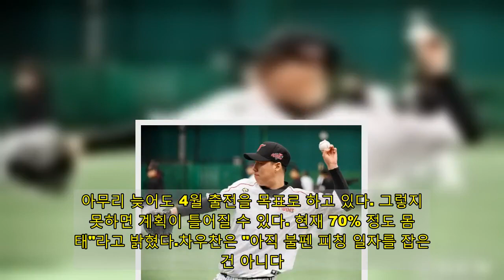차우찬, 차명석 단장에 서운함(?) "FA 옵션? 국내서 5명도 달성 힘들 듯" [★이천]- 스타뉴스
차우찬(34)이 스프링캠프에 처음 합류한 소감을 밝혔다. 계약 과정에서 있었던 다소 섭섭한(?) 뒷이야기도 전했다.차우찬은 9일 경기 이천 LG챔피언스파크에서 취재진과 만나 "개막 시리즈에 선발로 진입하는 게 목표다. 아무리 늦어도 4월 출전을 목표로 하고 있다. 그렇지 못하면 계획이 틀어질 수 있다. 현재 70% 정도 몸 상태"라고 밝혔다.차우찬은 "아직 불펜 피칭 일자를 잡은 건 아니다. 재활에 들어가면서 어느 정도 몸 상태가 빨리 올라오느냐, 안 올라오느냐에 따라 개막전 진입 여부가 결정될 것 같다"고 설명했다.2020 시즌 후 FA(프리에이전트) 자격을 다시 획득한 차우찬은 지난 3일 계약기간 2년에 총액 20억원(연봉 3억원, 인센티브 합계 14억원)에 도장을 찍고 LG에 잔류했다. 1월을 넘기면서 제때 캠프에 합류하지 못했으나, 결국 조금 뒤늦게 합류하며 올 시즌을 위한 준비에 나섰다.차우찬은 FA 협상이 늦어진 것에 대해 "차명석 단장님과 이야기를 직접 한 적이 없는데, (언론을 통해) 옵션을 다 챙겨먹으라 말씀하셨더라"면서 "그 부분은 의아하다"고 짚었다.그는 "12월이 지나 1월부터 본격적으로 협상을 시작했다. 저는 이미 다 받아들이기로 결정하고 에이전트한테 다 맡겨놓은 상태였다"면서 "다만 2021 시즌 끝나고 해외에 갈 수 있는 기회를 달라고 했다. 몸 상태가 안 좋긴 했지만, 올 시즌 후엔 또 어떻게 될 지 모르니, 그 조항만 넣어달라고 했다. 그 부분에 대해 조율하는 과정에서 시간이 길어진 것 같다"고 전했다.차우찬은 옵션에 대해서도 "계단식이다. 그런데 이 내용을 오픈했을 때 과연 (다 달성할 수 있나) 하는 생각이 든다. 데이터를 뽑아 보니 (이 정도를 달성한 투수는) 국내 선발 중 5명도 안 되는 것 같더라"며 다소 섭섭한 마음도 함께 전한 뒤 "단장님께서…. 같은 투수 출신인데…"라고 웃으며 이야기했다.그는 "그래도 옵션 같은 거 생각하지 않고 시즌을 완주하는 게 목표다. 옵션 달성은 어려울 것 같다"면서 "해외 진출에 대한 욕심이 정말 있었다. 일본을 생각하고 있었다. FA 신청을 하지 않는 게 맞지만, 그러기(해외 진출) 위해서는 FA 자격을 행사할 수밖에 없었다. 저는 마지막이라 생각했다"고 강조했다.